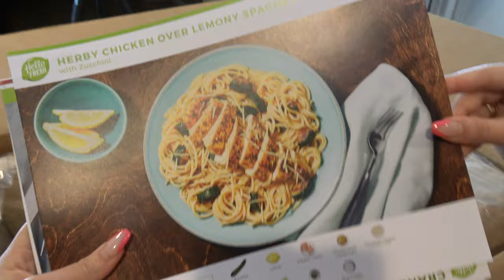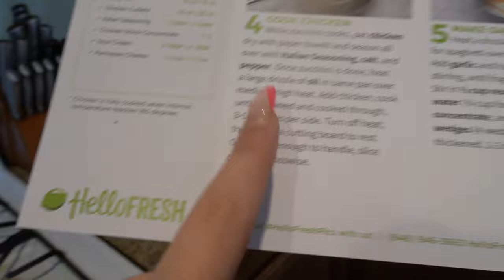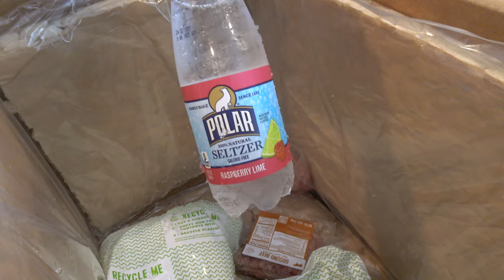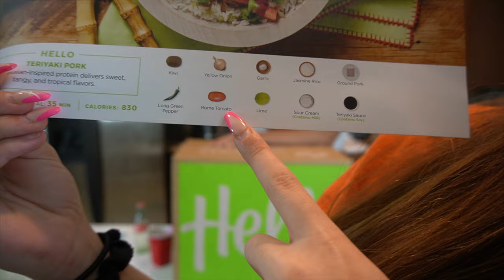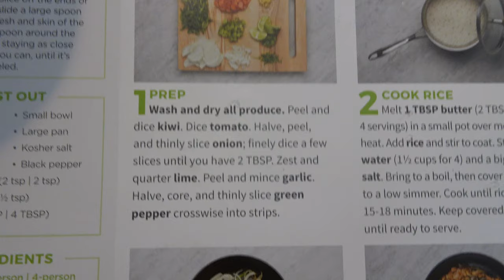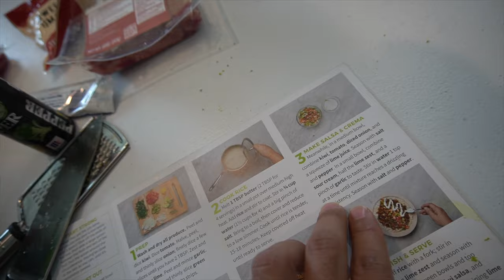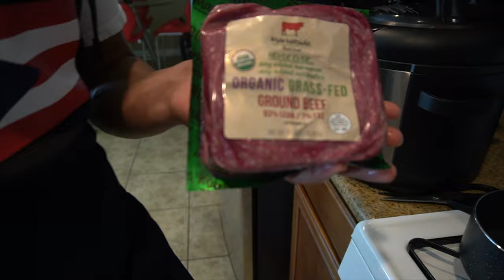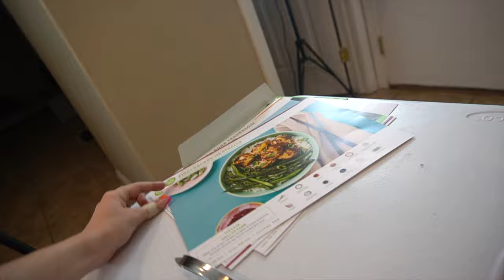HelloFresh Review: Is The Most Popular Meal Kit Really Worth It? (Unboxing and Taste Test)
Please enjoy this HelloFresh review by the one and only Chef BoiArPuertoRico!